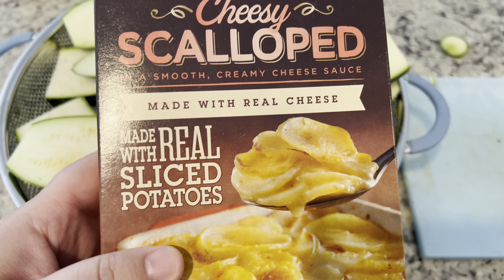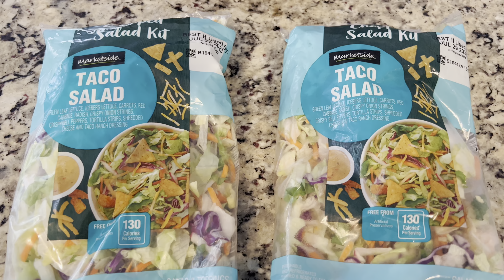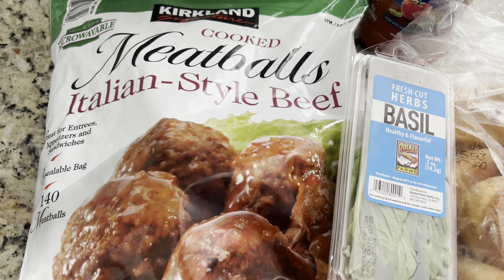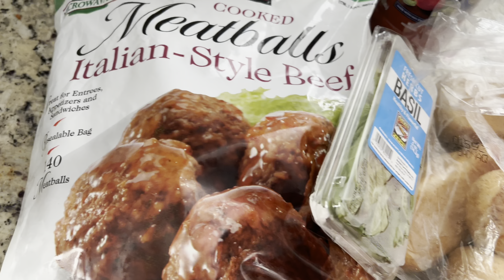Summer dinner ideas!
Week of family dinners